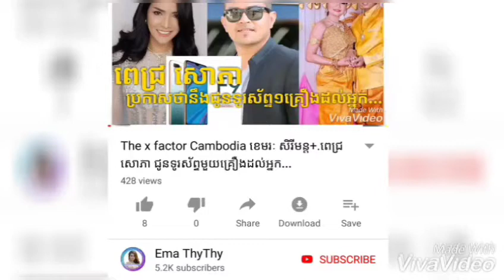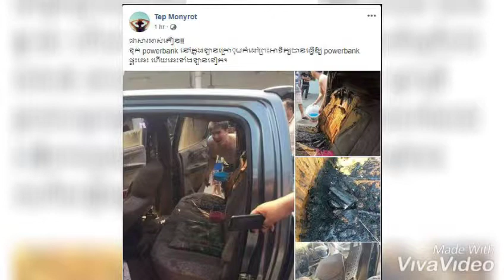ផ្ទុះ power bank ហើយឆេះទងឡាននៅភ្នំពេញ+ ចាន់ គង់កា ហ៊ានលះបង់...